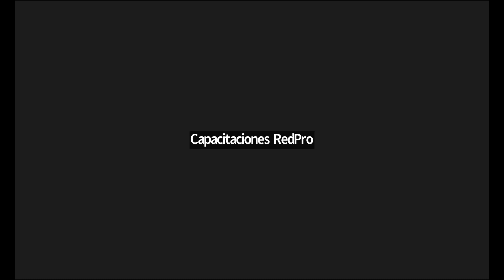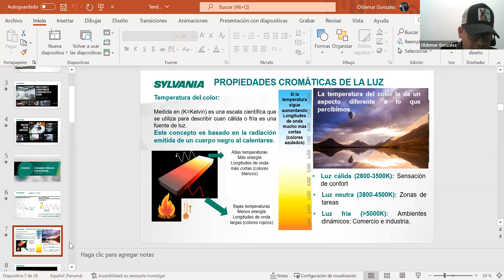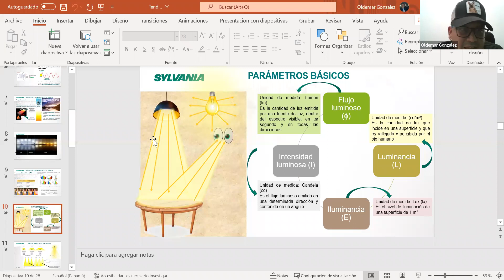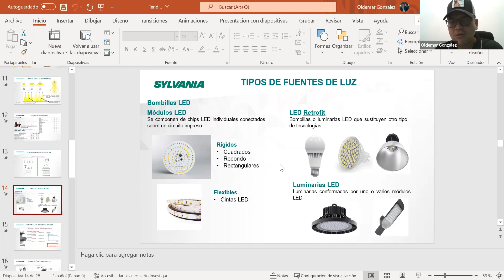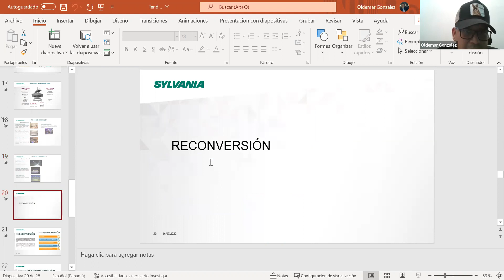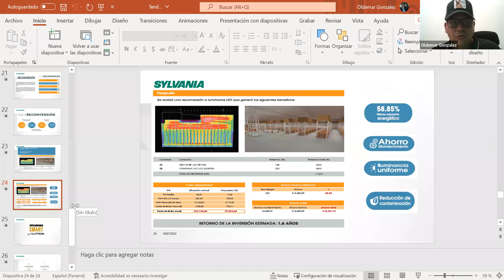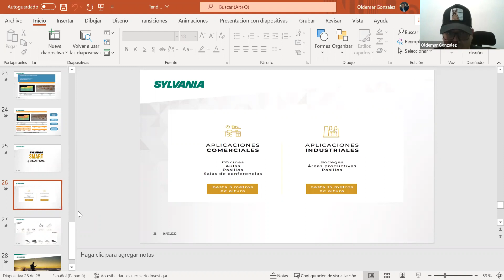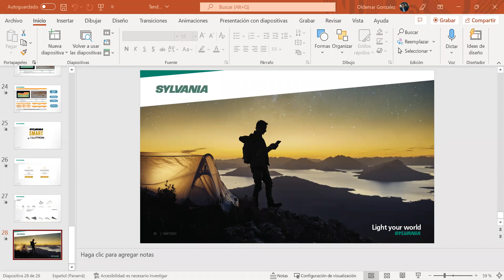Novedades en Iluminación con Tecnología LED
Explora las últimas tendencias en iluminación utilizando tecnología LED, la opción más eficiente y versátil para proyectos residenciales y comerciales. Descubre cómo esta tecnología está transformando los espacios con mayor durabilidad, ahorro energético, y una amplia gama de aplicaciones para crear ambientes únicos y modernos.